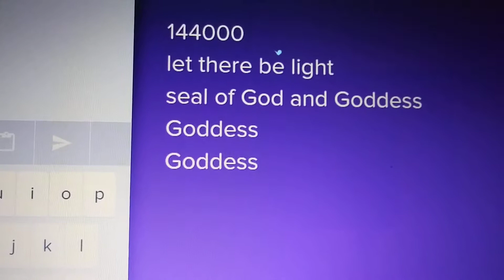Mark Braun text to tone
Wow pretty neat
Typatone.com
Text to tone generator